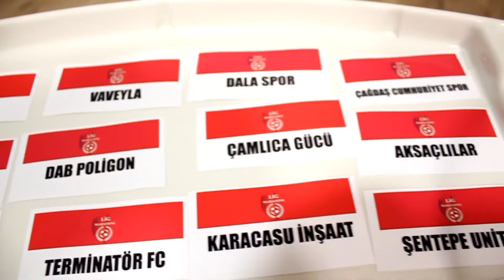Battle City-Smyrna FC/Maç Özeti/Lig Maratonu İzmir 2018 Açılış Sezonu